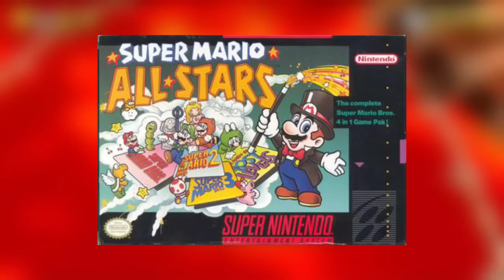Every Mainline Mario Finale Ranked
A couple years ago, I went through all five Mario & Luigi games and ranked their finales one by one. Now it’s the mainline games’ turn. Happy New Year’s Eve everyone!

Custom thumbnail: GeoBlade